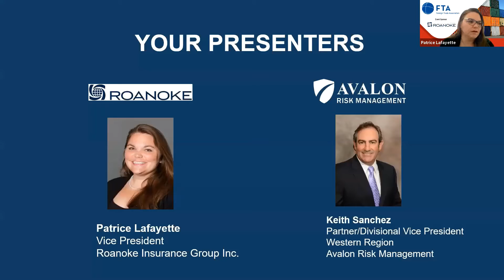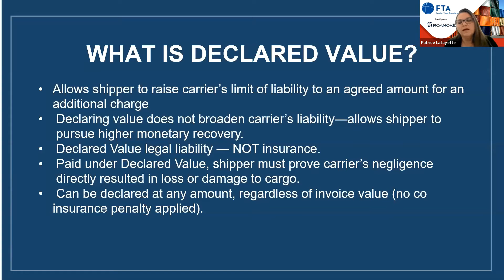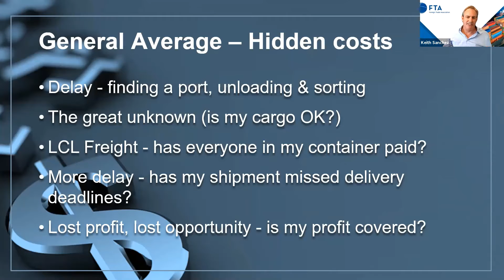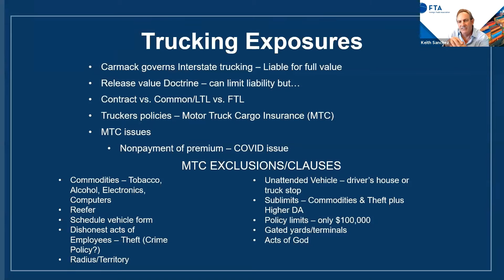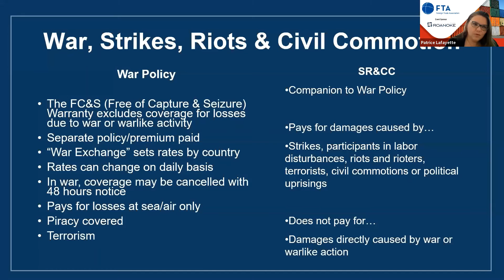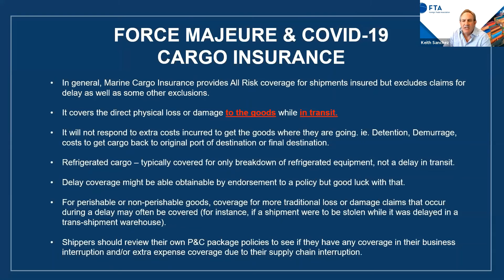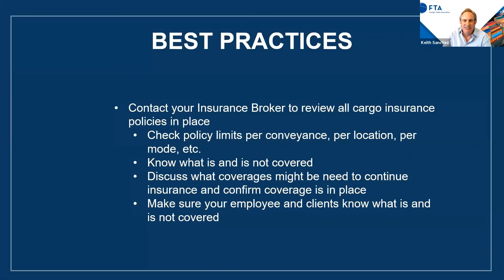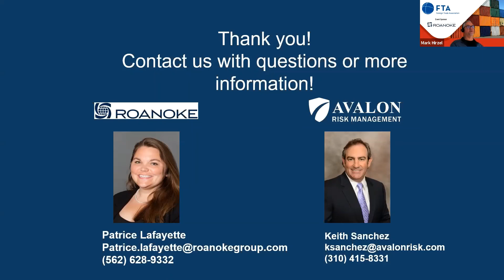Protecting Your Assets in the International Supply Chain 02 17 2021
Fires, Blank Sailings, Force Majeure, General Average, Congested Ports, Mega Vessels…….. are you sure your cargo is covered? It’s a new world with new exposures. When was the last time you looked at your cargo exposures and reviewed your policy and procedures to make sure you have the coverage you need. We will be reviewing some of the issues in more detail. Please join us!